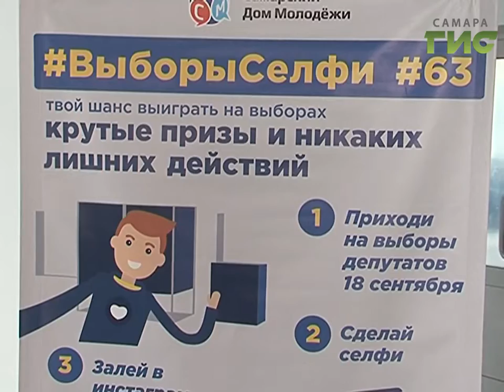Получить призы за селфи на избирательном участке может любой студент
В Самаре во второй раз пройдет конкурс "Выборы селфи". Сейчас в городских ВУЗах и СУЗах организаторы проводят промо-акции и в интерактивной форме рассказывают об условиях участия. Как студенту получить приз за фотографию на избирательном участке?